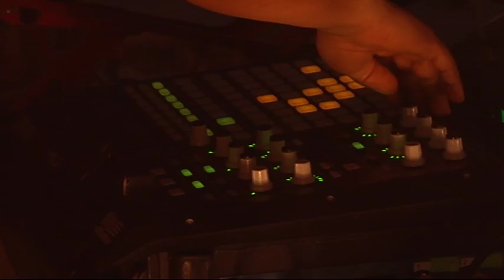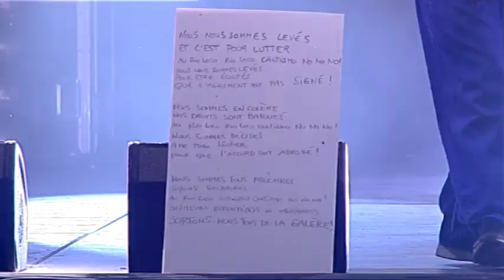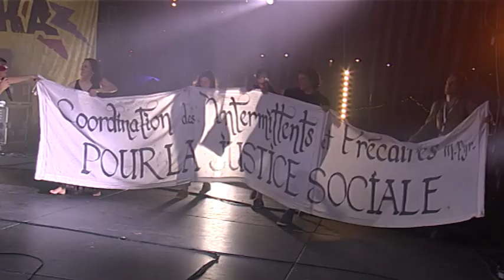Che Sudaka live @ Rio Loco, Toulouse, Francia 2014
Compuesto por Leo, Kachafaz, Cheko y Jota, dos de ellos argentinos y los otros dos colombianos de nacimiento, es Barcelona la ciudad que ve nacer y despegar en 2002 a Che Sudaka en un viaje que ha llevado, a los que entonces eran unos inmigrantes sin papeles en toda regla, a recorrer festivales musicales en más de treinta países. La increíble energía del grupo sobre el escenario, la mezcla de cumbia, ska y punk, y canciones con mensaje y actitud propia, han convertido a Che Sudaka en uno de los referentes internacionales del mestizaje.

Composed of Leo, Kachafaz, Cheko and Jota, two Argentinians and two Colombians. Barcelona is the place where, in 2002, Che Sudaka was born and started a journey that brought its members - who in that moment were four paperless immigrants - to music-festivals of over thirty countries. The group's incredible energy on stage, the combination of Cumbia, Ska and Punk, the songs with a message and their characteristical attitude made of Che Sudaka an international flagship of Mestizo-Music.